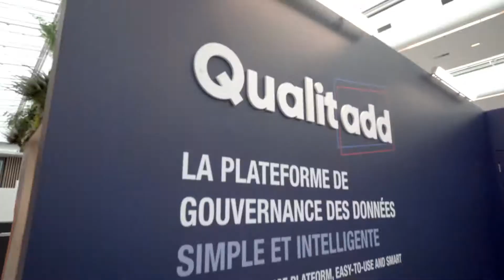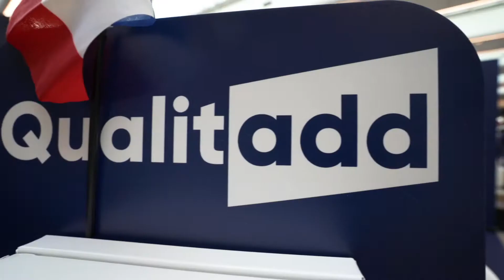Qualitadd - Big Data Paris 2020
Qualitadd était une fois de plus présent cette année au Salon Big Data qui se tenais à Paris, se rencontrer pour en parler est la première étape d'une bonne stratégie de gouvernance des données. Merci à tous ceux qui sont passés nous voir sur le salon BIG DATA PARIS.
Merci également à Izem Feknous, d’Inferensia, pour son témoignage.